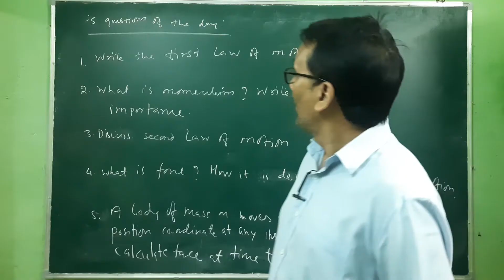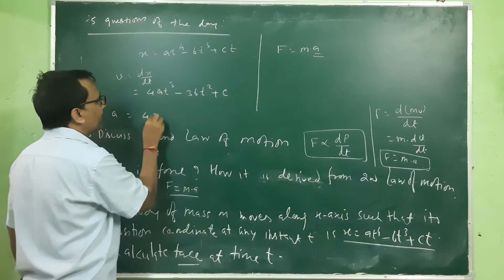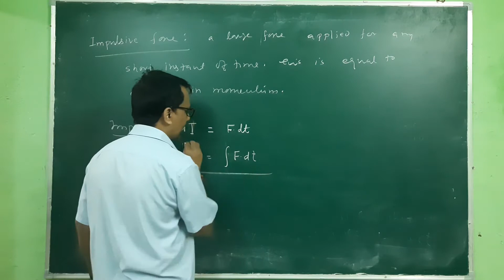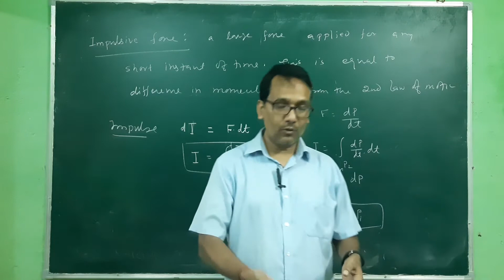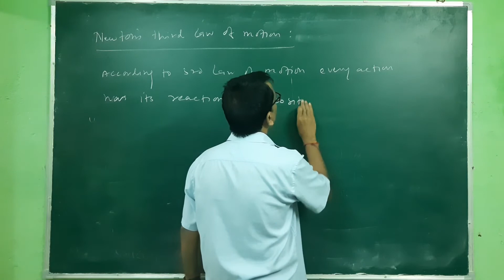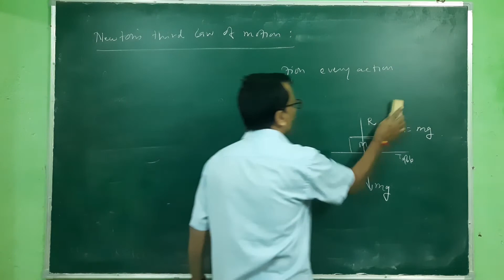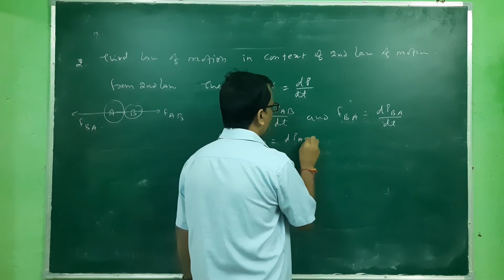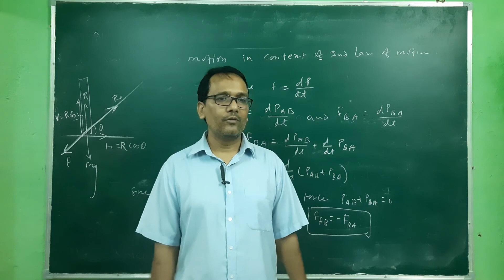Impulsive force, Impulse and Newton's Law of Motion | Dr Mohan L Verma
This lecture deals with the concept of impulsive force and Impulse with its daily life applications. Newton's 3rd law of motion has been discussed with derivation and examples. The derivation of first and 3rd laws of motion from 2nd laws of motion is discussed using simple methodology of calculation. Good lecture for all physics learner.